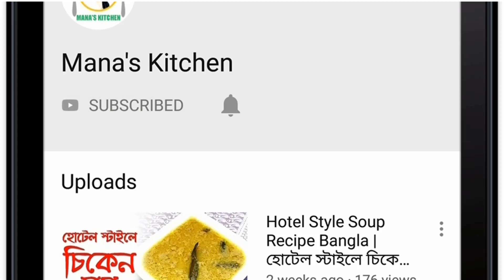ছোলা বুটের ট্র্যাডিশনাল হালুয়া রেসিপি | Bangladeshi Traditional Halua Recipe | বুটের ডালের বরফি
বুটের হালুয়া | Buter Daler halua Bangla | Chana Dal Halwa | বুটের ডালের বরফি

Ingredient
1. Buter dal ( Split chickpea)  - 1/2 kg
2. Water - 2 cup
3. Oil - 3/4 cup
4. Salt - 1 pinch
5. Cinnamon stick - 2 ( medium)
6. Cardamom - 4
7. Liquid milk - 2 cup
8. Milk powder - 4 tbsp
9. Ghee - 1 tbsp
10. Sugar - 2 tbsp
11. Cinnamon powder - less than 1/4 tsp